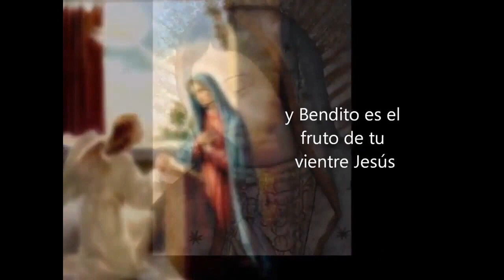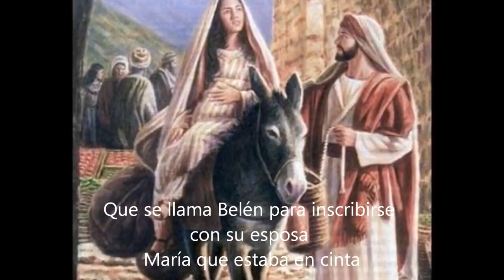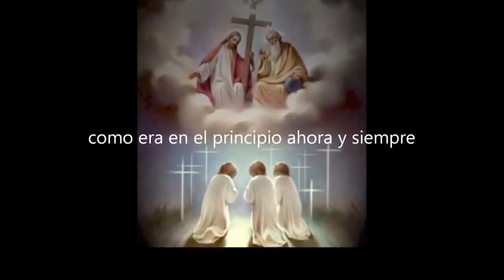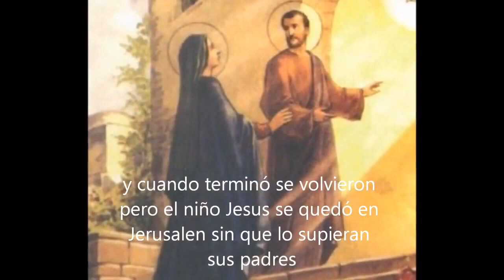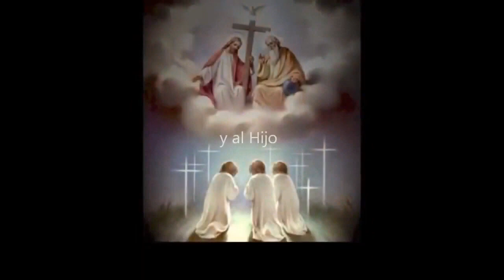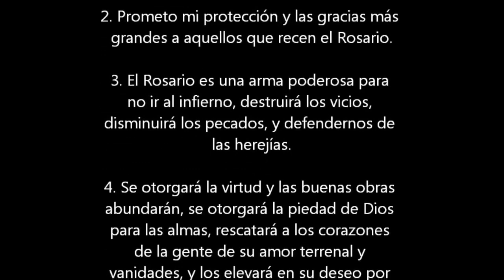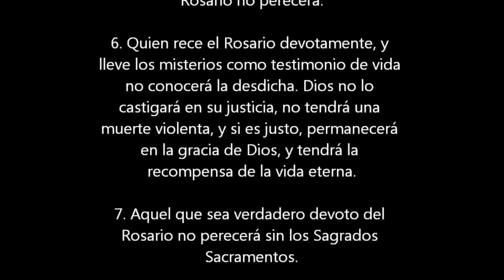San Juan Pablo II Santo Rosario Misterios Gozosos Sanación Liberación Milagros Divina Misericordia 1